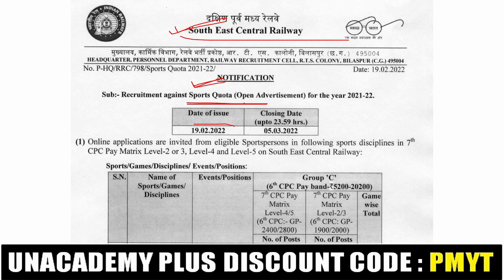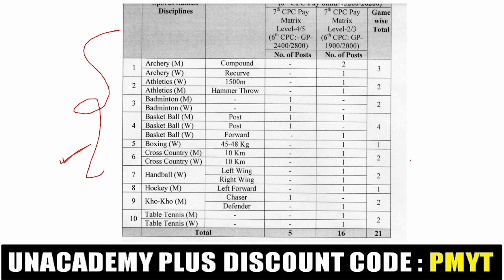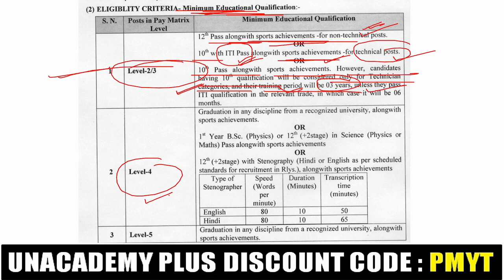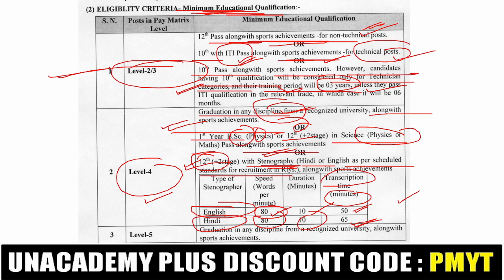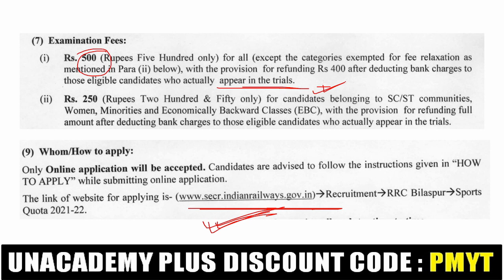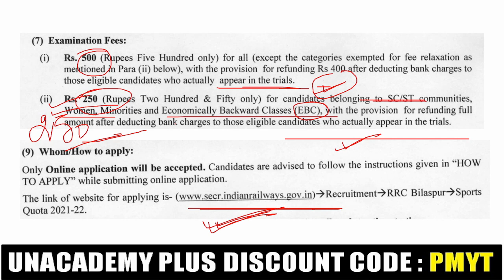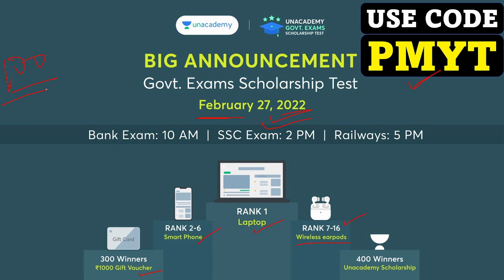RAILWAY NEW RECRUITMENT 2022 | RAILWAY NEW VACANCY | LATEST GOVT JOB VACANCY 2022 | COMPLETE DETAILS